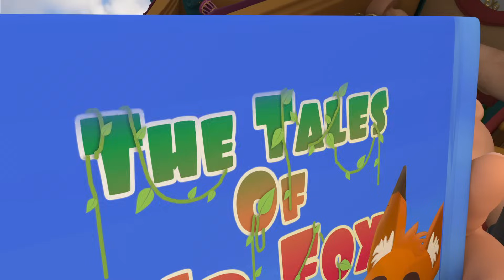Cinq petits bébés + Collection de comptines populaires | Banana Cartoon LE Français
Bingo en français - Comptines pour bébé - Chansons pour enfants - Banana Cartoon LE Français

Dix Dans Le Lit - comptines chanson pour les enfants - Banana Cartoon LE Français

L'alphabet | Banana Cartoon LE Français | Chansons pour bébés

🐦Alouette, gentille alouette | Comptines et chansons | Comptines Bébé | Banana Cartoon LE Français

Si tu as d'la joie au coeur | Comptines à gestes pour bébé | Banana Cartoon LE Français

🎉Joyeux Anniversaire - Chanson Française Pour Enfants | Banana Cartoon LE Français

BINGO , Le tobbogan 💤 Mon Doudou , Johny Johny Oui Papa | Banana Cartoon LE Français

johny johny oui maman + La boule de bingo est partie🐶💤 pont de Londres | Banana Cartoon LE Français